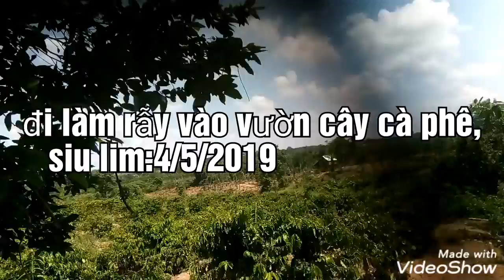Đi làm rẫy vào vườn cây cà phê,4/6/2019